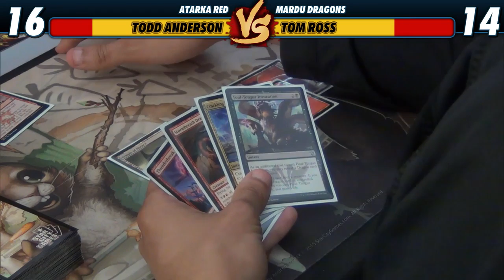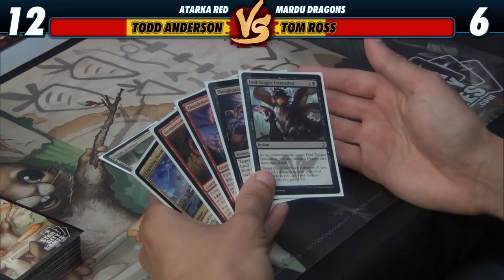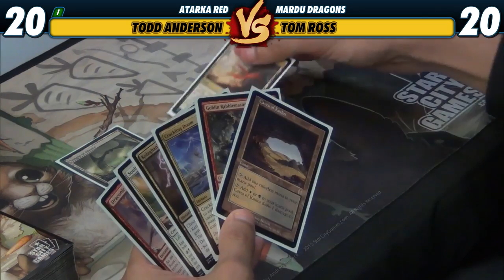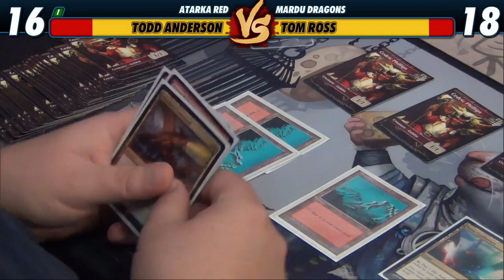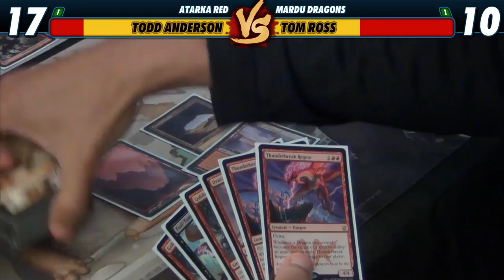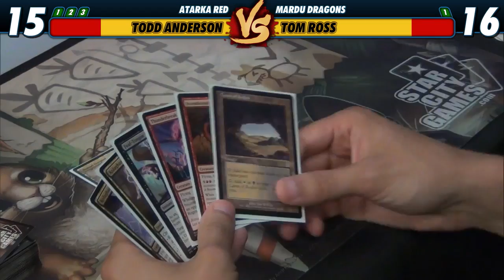5/25/15 - Todd Anderson vs Tom Ross - StarCityGames Premium Archive